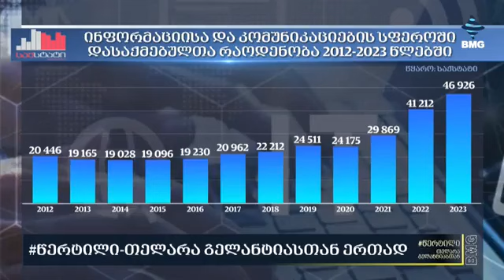გიორგი ციკოლია სტუმრად BMG-ის გადაცემაში "წერტილი"